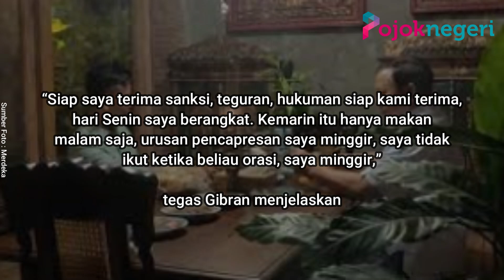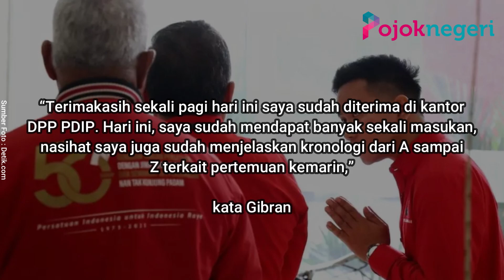Pasca Relawan Jokowi Bertemu Prabowo di Solo, Gibran Rakabuming di tegur DPP PDIP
Wali Kota Solo, Gibran Rakabuming Raka memenuhi undangan panggilan dirinya oleh DPP PDI Perjuangan

pemanggilan Putra sulung Presiden Jokowi ini terkait pertemuannya dengan calon presiden Prabowo Subianto, di Kota Solo Jum'at malam 19 Mei lalu